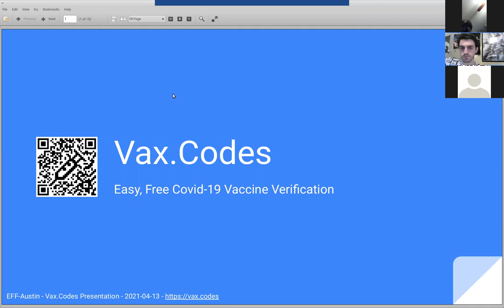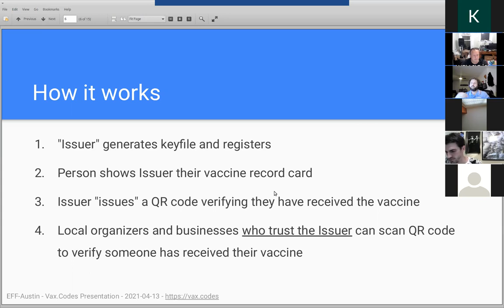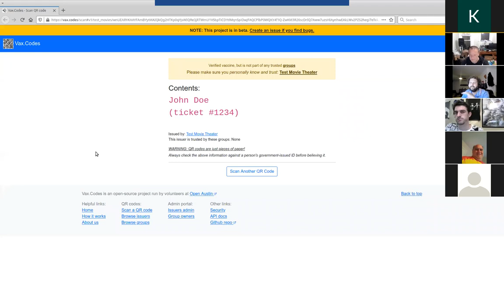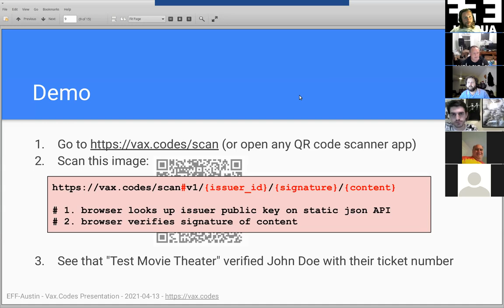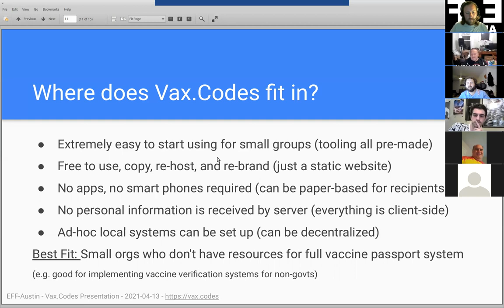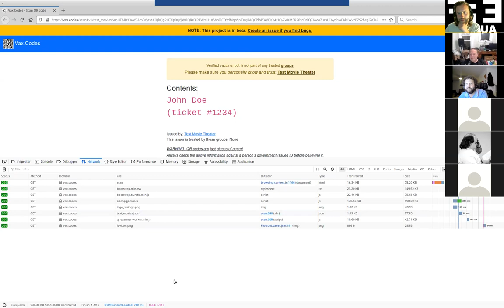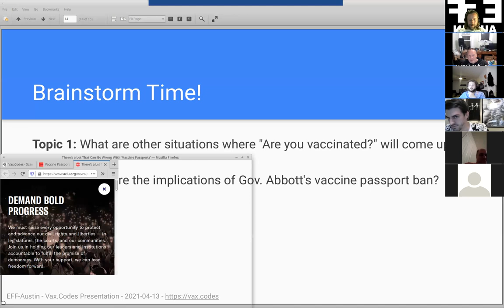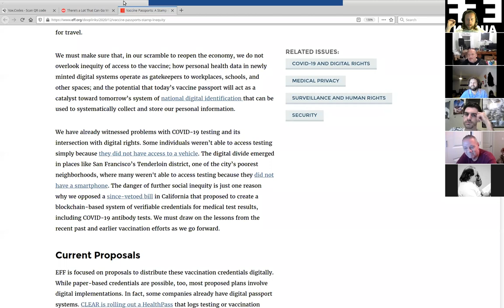Covid-19 Vaccine Verification Infrastructure For Local Communities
Our speaker this month is Daniel Roesler. Daniel is a project lead at OpenAustin, a civic-tech meetup and brigade of Code for America. He does a bunch of other stuff, too, mostly focusing on privacy, voting, and climate change. His personal website is

As more and more people get vaccinated against Covid-19, event organizers and businesses are increasingly trying to figure out how to re-open safely, and many want to have a way to verify that someone has received a Covid-19 vaccine. is a free, open source project by OpenAustin that allows local communities to set up their own vaccine verification process using QR codes without need for larger government systems to be put in place to start having safe, secure, and private vaccine verified gatherings. This talk will go through how our system works, talk about the security and privacy features of the project, and brainstorm how to get more adoption and feedback from community leaders, event organizers, and local businesses.